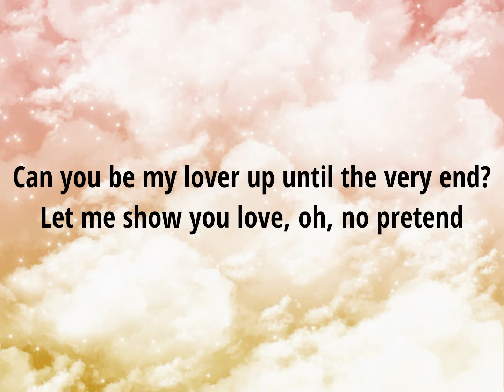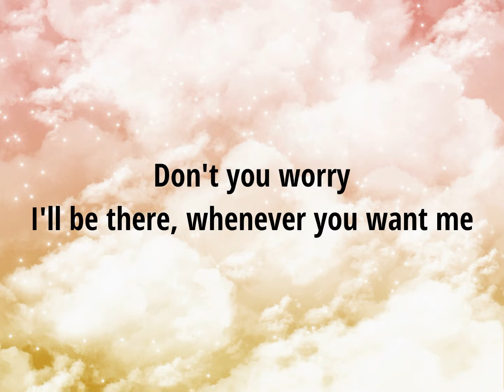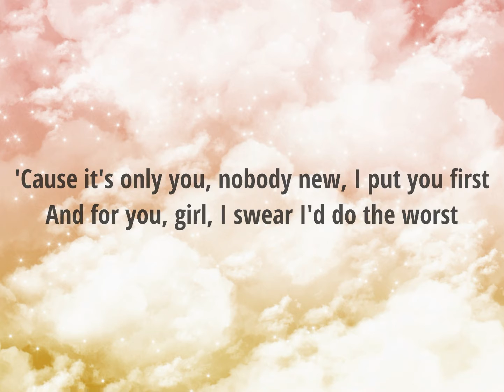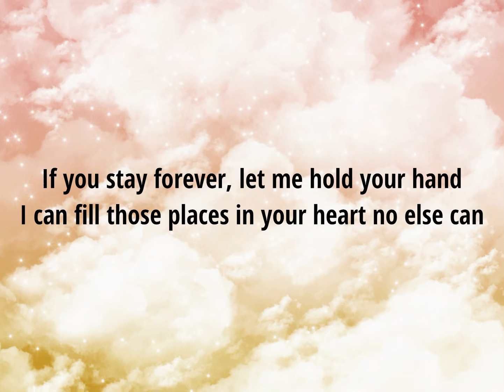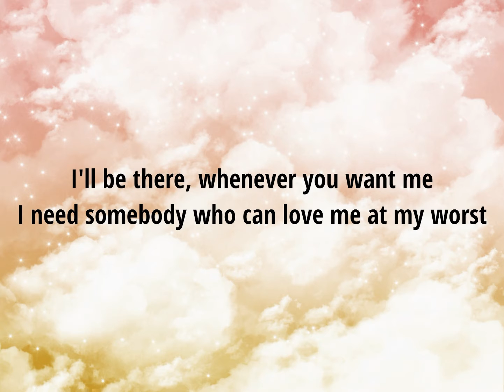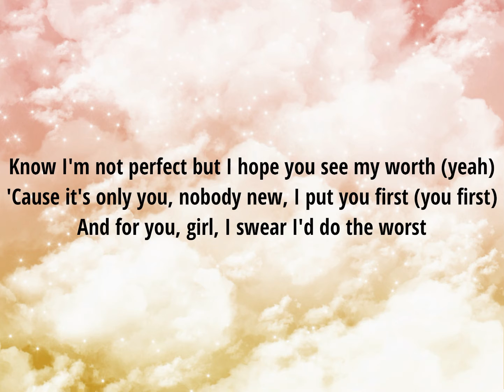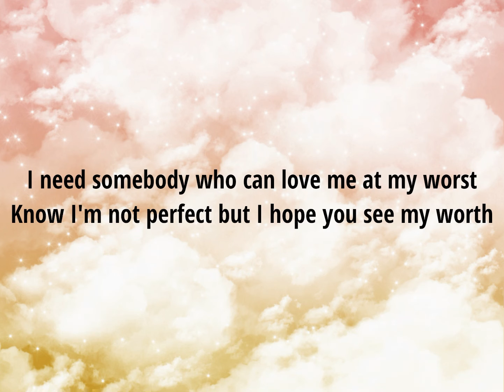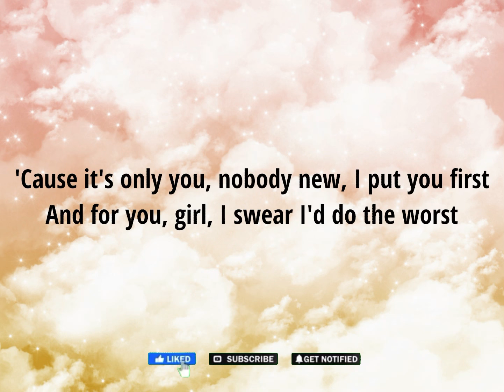At my Worst - Pink Sweat$ (Lyrics)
Listen ad-free with YouTube Premium
Song
At My Worst
Artist
Pink Sweat$
Album
WMG (on behalf of Atlantic Records); Kobalt Music Publishing, and 1 Music Rights Societies